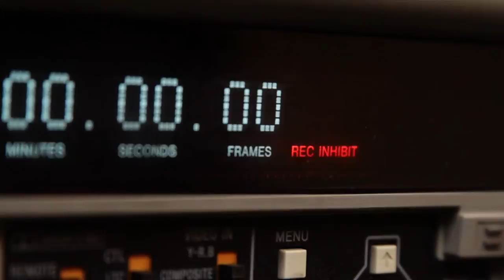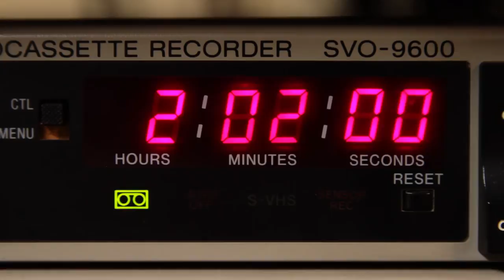Espíritu de la máquina - BETACAM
En el pasado, antes del mundo digital, todo lo que se grababa quedaba almacenado en distintas cintas magnéticas. Ya fueran de audio o de video. Nuestro equipo de cosas locas fue a visitar un lugar de esos que guarda una máquina de esas de cinta para televisión y con ella grabaron el Espíritu de la máquina